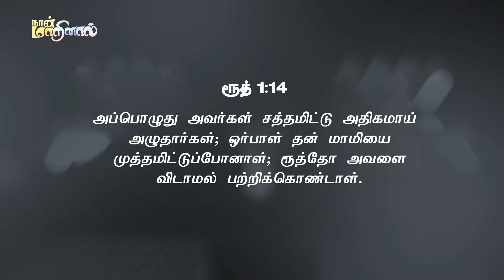நான்_மாறினால் || Karthi C Gamaliel || Daily Life Changing Verse || DAY- 850 || NAAN MARINAAL